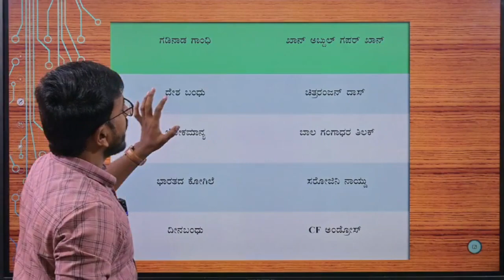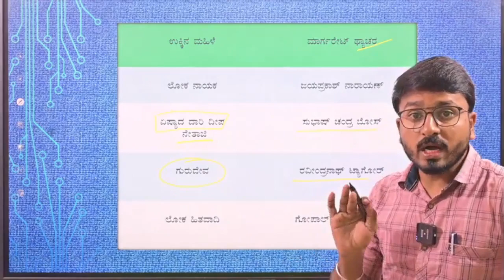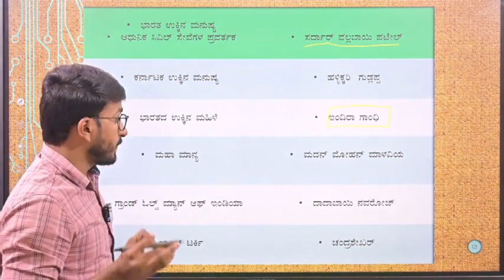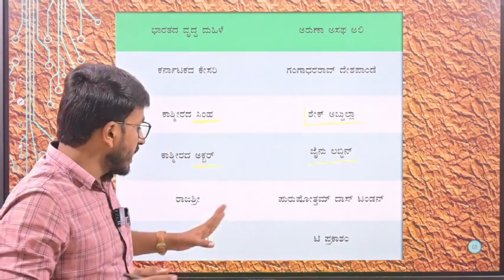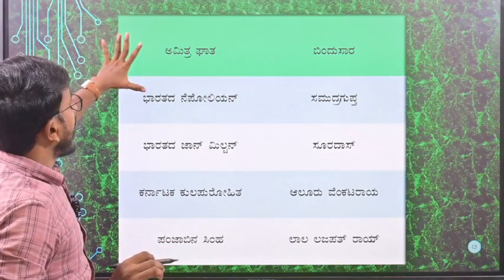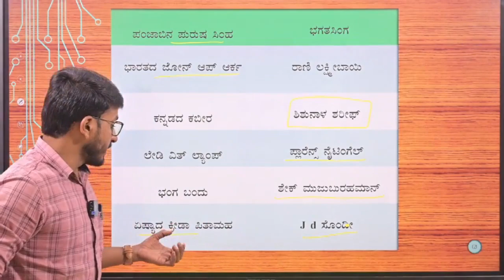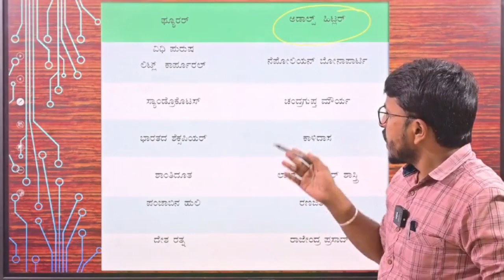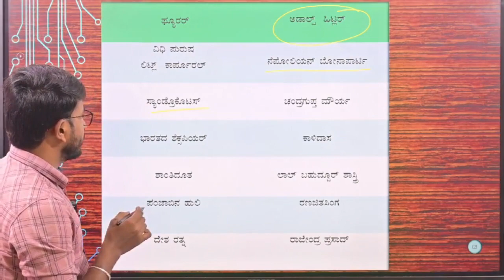ಮಹಾನ್ ವ್ಯಕ್ತಿಗಳ ಬಿರುದುಗಳು | By Nagaraj A.G. sir.